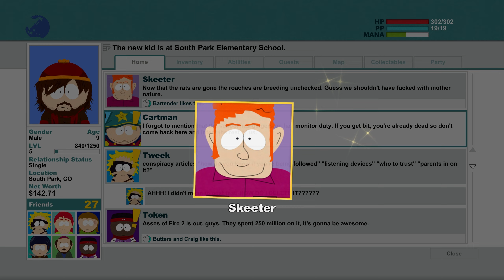South Park: The Stick of Truth - Walkthrough Gameplay 4